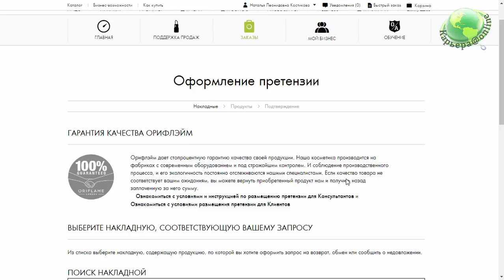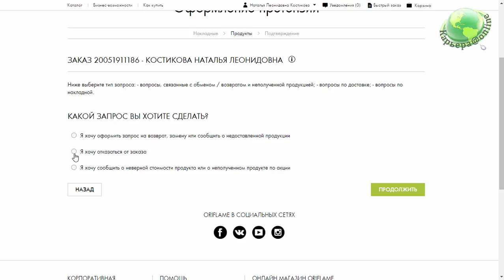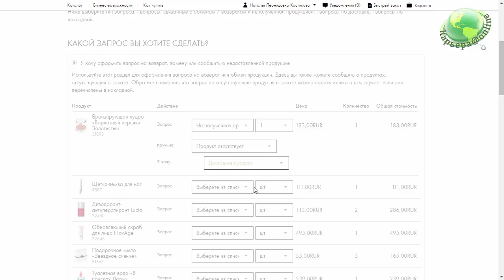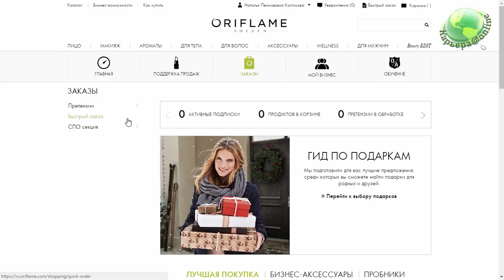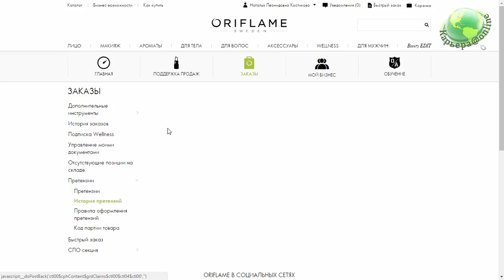Оформление претензии в личном кабинете Oriflame